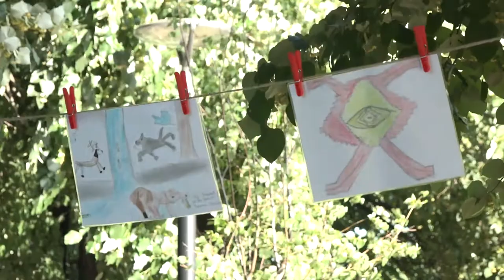UG ''MILICA'' REALIZOVALO PROJEKAT ''POMOZI MI,DOBRI SVETE,DA POSTANEM SREĆNO DETE''